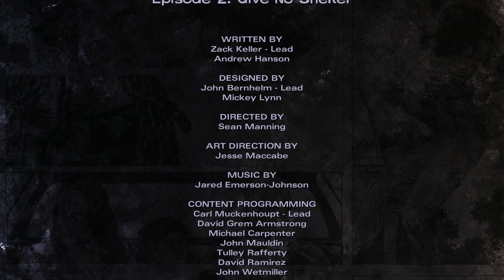The Walking Dead Michonne - Episode 2 - Gameplay Walkthrough - Give No Shelter (3) Ending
No Commentary

Walkthrough
The Walking Dead Michonne Walkthrough
The Walking Dead Michonne
The Walking Dead Michonne Gameplay
The Walking Dead Michonne Playthrough
Let's Play The Walking Dead Michonne
Mobjack
Randall
Norma
In Too Deep
Give No Shelter